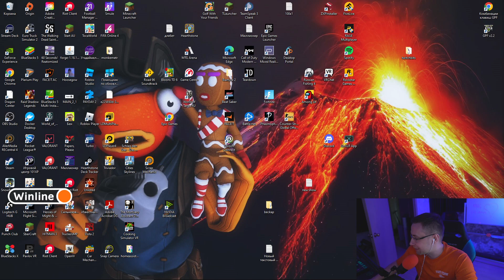лучшее использование ульты